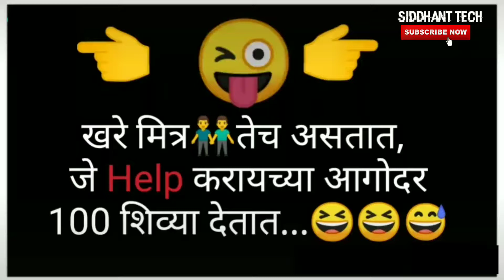TheTekkitRealm. JharkhandNews.MobLynching. New WhatsApp status video s